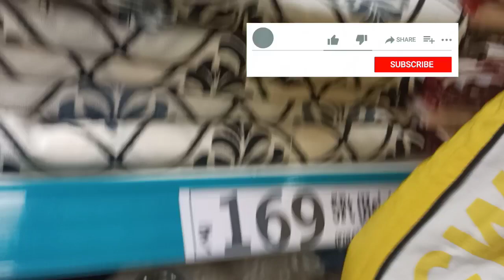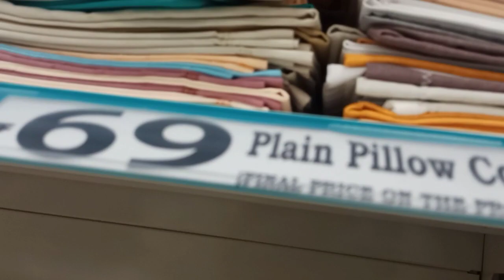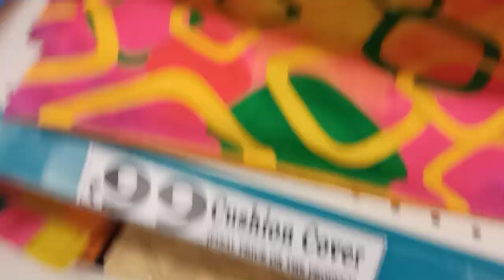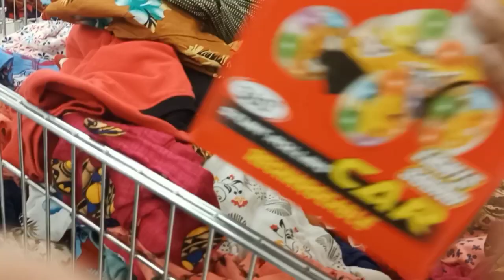D Mart shopping Haul 🎄 Christmas special offer 2023 ll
D Mart shopping mall 🎄 Christmas special offer 2022 ll

  D Mart Shopping Haul || D Mart New Arrivals || Christmas Special Offer ||

🚨D MART Mega Clearance Sale!!! Spar Biggest Sale Of the Decade On Steel Items😱

😍D'Mart New Kitchen Product Collection | Latest D'mart Tour | DMart Latest Kitchen Collections

D MART Ofeers on steel products,Kitchen Organizers, Cookware Collections/ Online Available

D mart organisers
D mart kitchen products
D mart storage organiser
Dmart haul